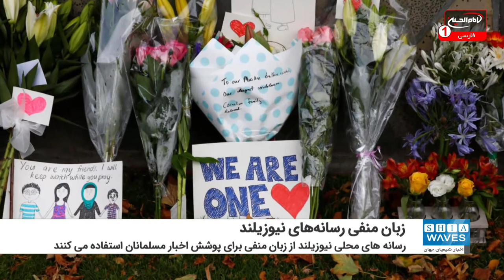زبان منفی رسانه های نیوزیلند ضد مسلمانان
یک پژوهشگر در دانشگاه نیوزیلند گفت: رسانه های محلی نیوزیلند از زبان منفی برای پوشش اخبار مسلمانان استفاده می کنند.
جولیو دالا ریوا، پژوهشگر و مدرس ارشد روزنگاه نگاری داده ها در دانشگاه کانتربری گفت: پس از حمله تروریستی که دو مسجد در 15 مارس 2019 میلادی قرار گرفت و 51 نفر در کریست‌چرچ کشته شدند، مسلمانان کانون توجه رسانه ها قرار گرفتند.
رادیو محلی «RNZ» به نقل از جولیو دالا ریوا اعلام کرد: رسانه های نیوزیلند همیشه به مسئله مسلمانان با داستان های منفی می پردازند که ترس، ناراحتی و خشم را پوشش می دهد.
وی گفت: پوشش داستان های مسیحی بی طرفانه است. چرا که گاهی به جنبه منفی می پردازد و جنبه های مثبت و خوب پوشش داده می شود که این مسئله در پوشش داستان مسلمانان مفقود است.
سازمان همکاری اسلامی پیش از این خواستار تصویب 15 مارس هر سال به عنوان روز بین المللی مبارزه با اسلام هراسی در جهان شده بود.
این سازمان اعلام کرد: برای مهار اسلام هراسی و مقابله با نفرت و تبعیض که مسلمانان را هدف قرار می دهد، آگاهی جهانی نسبت به این پدیده افزایش یابد.